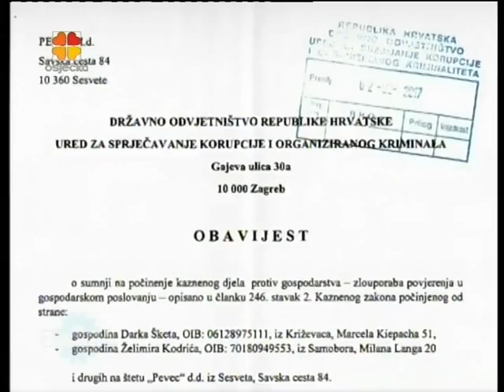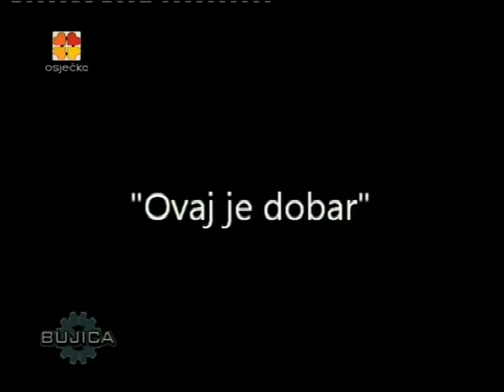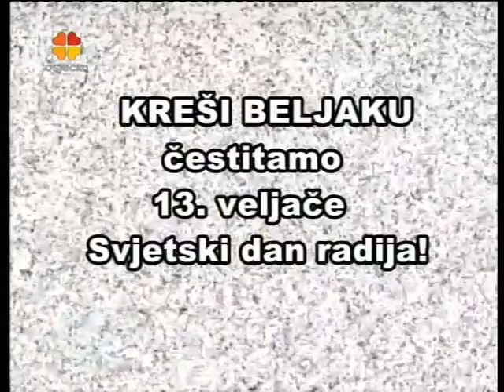BUJICA 15.02.2017. ZLATKO ZDUNIĆ O NAPADU NA BUBALA I PRIJAVI PROTIV KODRIĆA I BELJAKA!